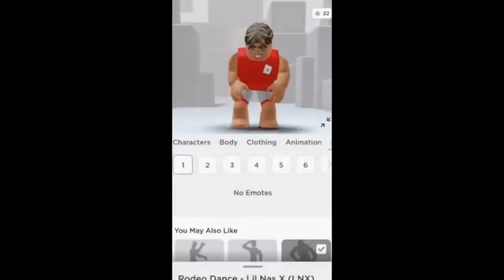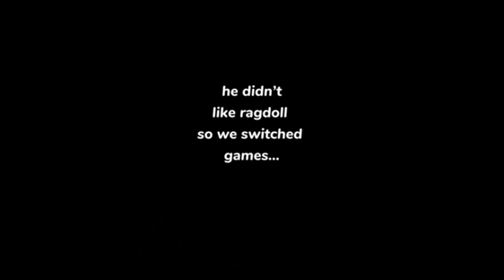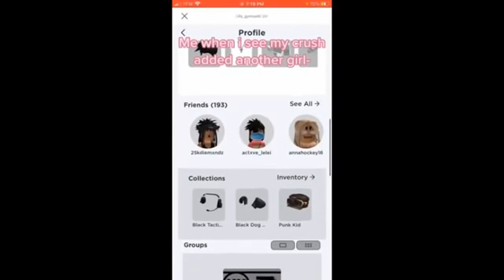Copy & Paste TikTok Compilation 1Roblox Slender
Copy & Paste TikTok Compilation #1, another high quality production by Infinity Creations.

Enjoy watching Roblox Slender